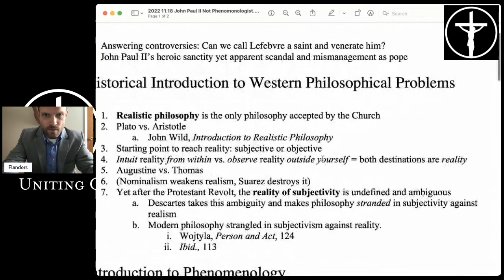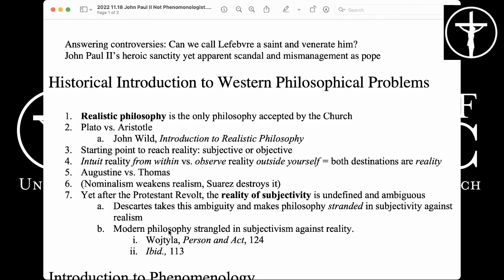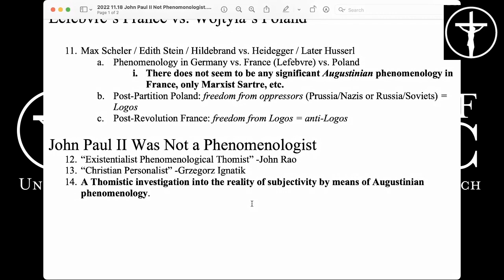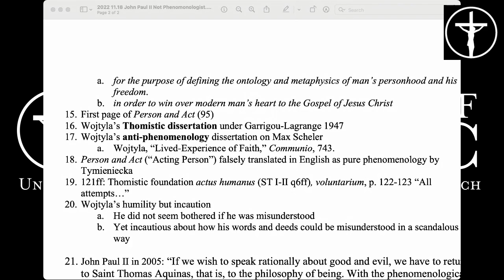John Paul II and Realistic Philosophy [PREVIEW]